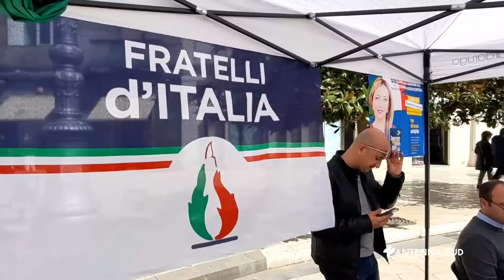11 Aprile 2022 Taranto Fratelli d'Italia, campagna di tesseramento